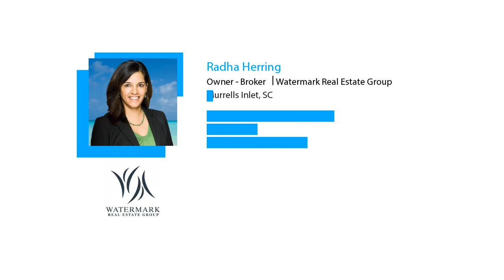Top 4 Reasons to Own a Home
Owning a home can have an incredible impact on your quality of life. A recent Survey study released reveals the net worth of homeowners is forty times greater than that of renters. If you’re wondering if homeownership is a good investment, the study clearly answers that question, and the answer is yes.

Check out our blog to see how waiting to sell your home could cost you more!

Today's housing market makes it easy to win as a seller.

Thinking about selling but worried about the tenants, cleaning, hassle, timing or expense?
Call to get details about our 4 NEW Seller Programs!
     1. Sell WITHOUT Showing!
     2. 40 Days to Contract or You're Free!
     3. Lots of Variable Commission Options
     4. Sell and Stay In Your Home, till you Find a New HOME!